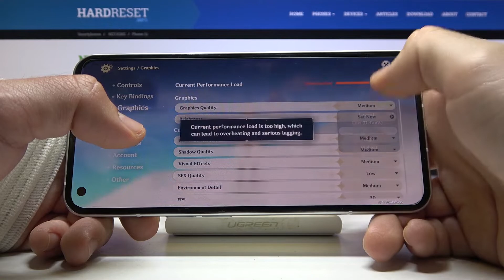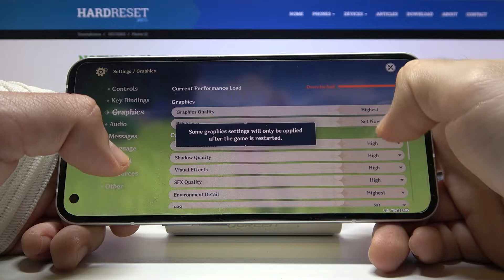NOTHING Phone 1 - GENSHIN Impact ⚙️| Available Graphics Settings & Details Presentation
Genshin Impact features one of the busiest graphics in the entire mobile gaming market! Let's check the details on the low / medium / highest settings on Nothing Phone 1!

Can I set Ultra HD graphics in GENSHIN Impact on NOTHING Phone 1? What GENSHIN Impact graphics settings are in NOTHING Phone 1? What is render distance in GENSHIN Impact on NOTHING Phone 1? How many FPS can I set in GENSHIN Impact on NOTHING Phone 1? Does GENSHIN Impact work smooth on NOTHING Phone 1? Is there a Ray Tracing option in GENSHIN Impact on NOTHING Phone 1? Can I set 60 FPS Option in GENSHIN Impact on NOTHING Phone 1? Can I set up GENSHIN Impact Extreme FPS for NOTHING Phone 1?

Nothing Phone 1 Specification:
OS: Android 12, Nothing OS 1.1.0
Chipset: Qualcomm SM7325-AE Snapdragon 778G+ 5G (6 nm)